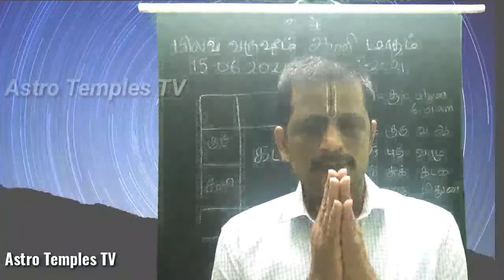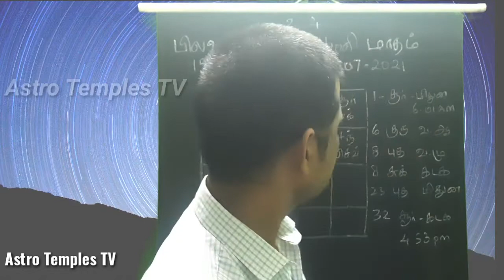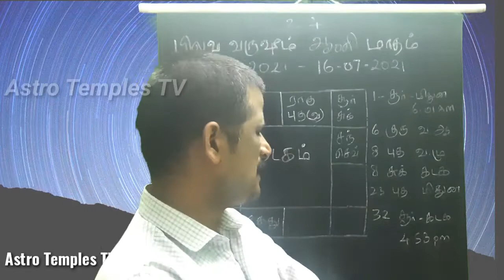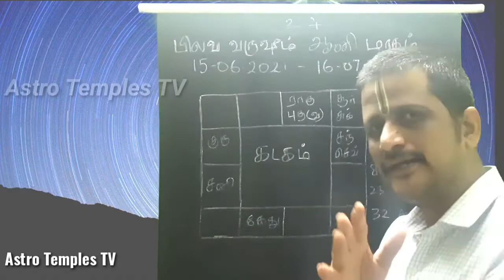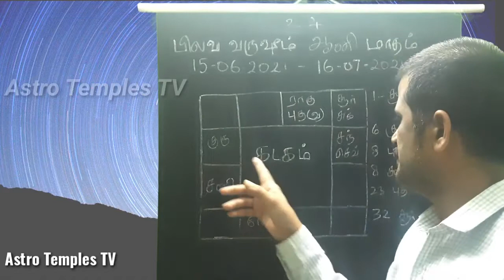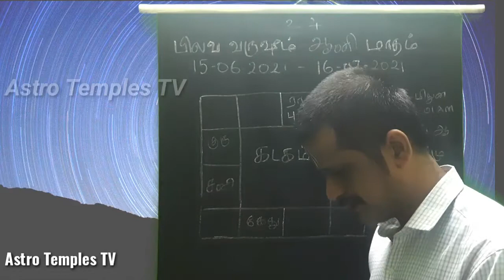Kataka Rasi Aani Month Palangal 15-06-2021 - 16-07-2021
This Video contains, full and fully Astrological basis.